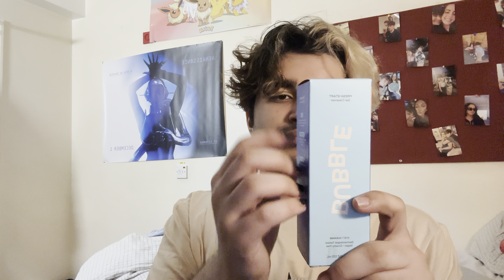ASMR | MEAN SEPHORA KID BULLIES YOU WHILE DOING YOUR SKINCARE 🥥🫐🍉